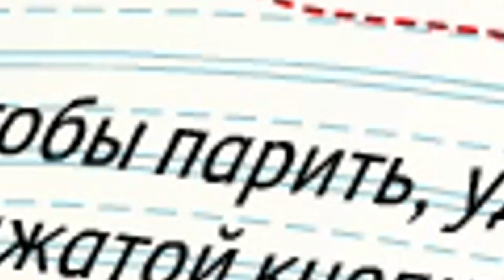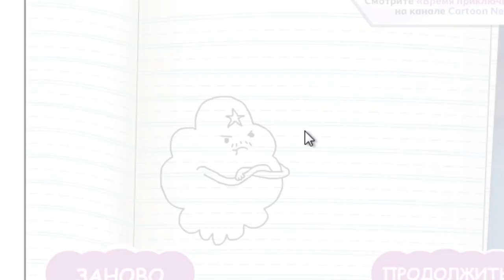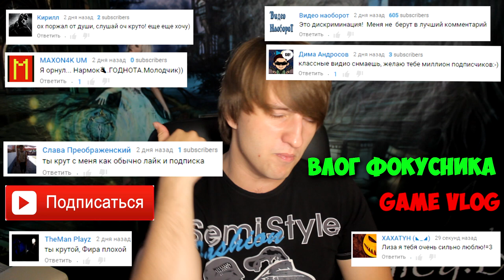ВРЕМЯ ПРИКЛЮЧЕНИЙ- ТОП 5 БЕЗУМНЫХ ИГР!(GAMEVLOG-30)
Это Реально Топ 5 Безумных и сумашедших игр по сюжету мультика Время Приключений - adventure time